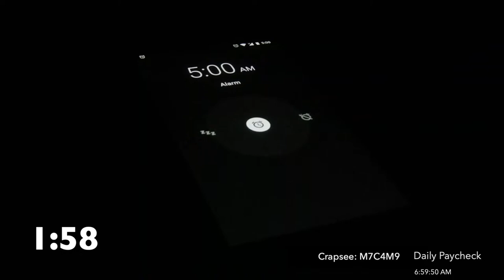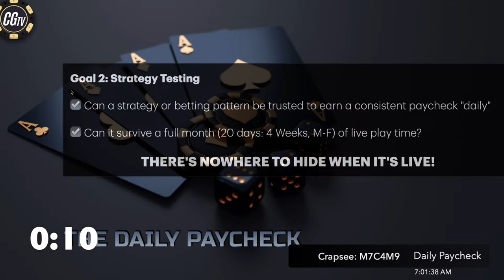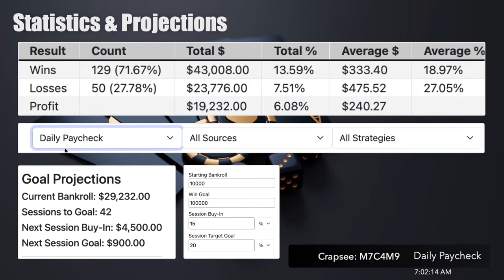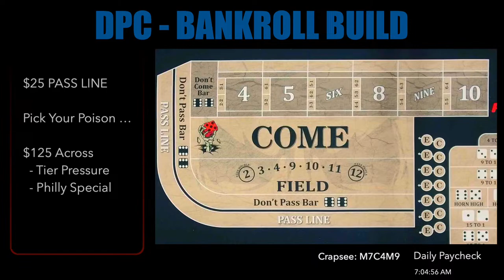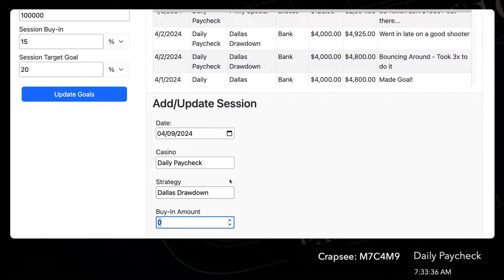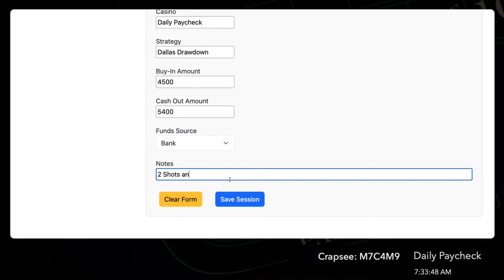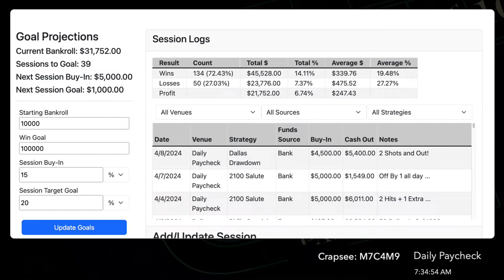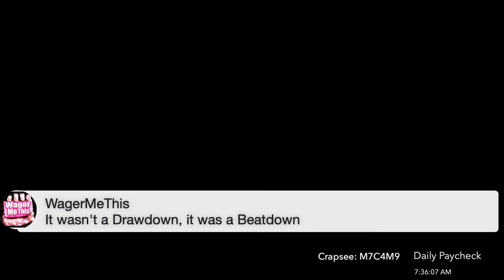Craps Bankroll Build - Day #147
Bankroll: $28,000 - Buy-In $4,000 - Goal: $800
Strategy: The Dallas Drawdown

Let’s build a $100,000 Bankroll, 10-20% at a time. Starting bankroll for this series on 7/1/2023 was $10,000. How long will it take to build to $100,000?

Every day, we will buy-in for 15% of master bankroll and add our wins back. Every day’s buy-in is bigger. Every day’s win goal is bigger. Compounding the wins should get us there quickly, right?

We’ve got 2 goals here in this series:

1. Proving that we can build a bankroll by compounding small wins
2. Running strategies through the gauntlet to find the ones we can trust to get this done

What kind of a win rate do we need? How will we recover from loss?

Tune in every day and root us on!